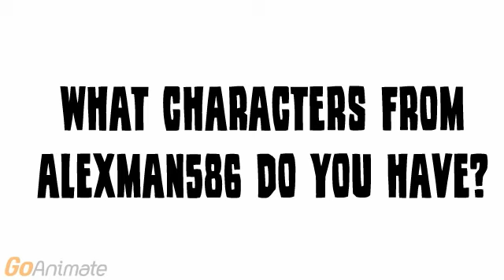Question #306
I Only Have His Avatar